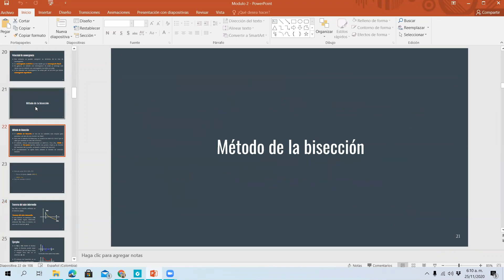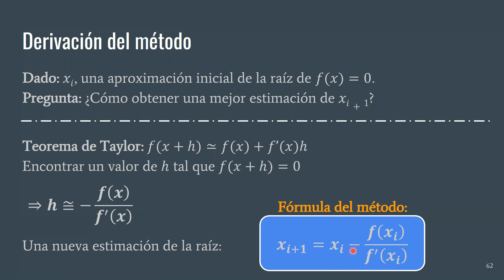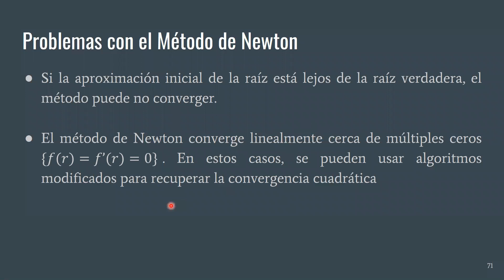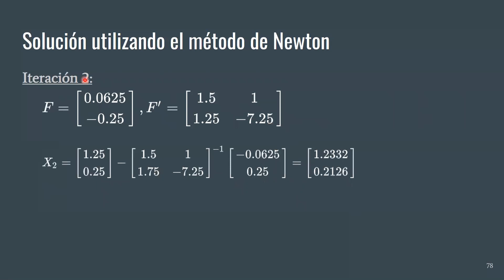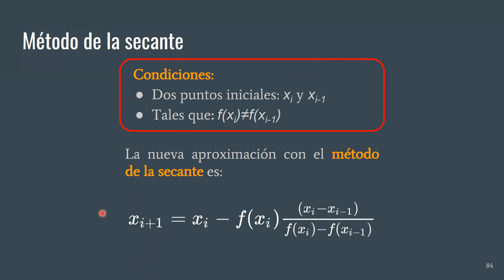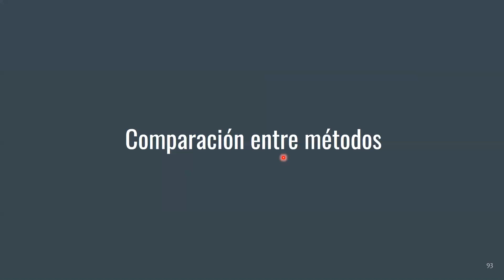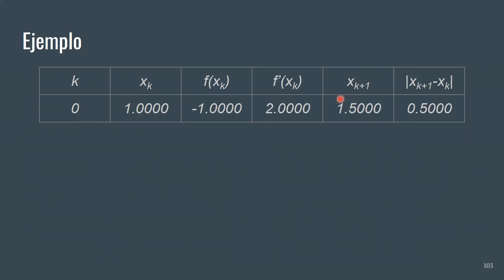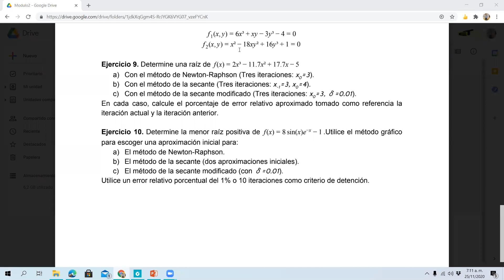2020-11-25: Solución de Ecuaciones (Newton/Secante)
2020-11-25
Grupo: O1-Métodos
Tema: Solución de Ecuaciones (Newton/Secante)